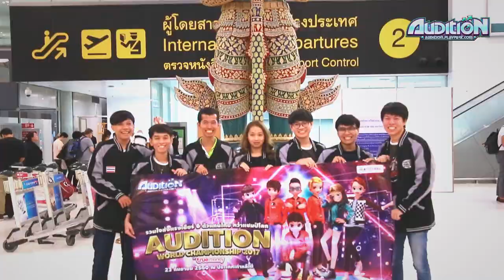[AUDITION] Audition World Championship 2017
บรรยากาศการแข่งขัน Audition World Championship 2017 ณ ประเทศเกาหลีใต้ วันที่ 23 กันยายน 2560

ตัวแทนทีมไทย
1. นายศุภกฤต คนึงโชติ
2. นายอภิวัฒน์ ทองเรือง
3. นายพีรวัส วรรธธนาพงศ์
4. นายอมฤต อนุวงศ์ภักดีชาติ
5. น.ส.ฐานิดา สอนมอญ
6. นายปธานิน คามวาศรี
7. นายณัฐพล คำแสง (โค้ช)

สรุปผลงานทีมไทย
🎉 ประเภทเดี่ยว:
 รองชนะเลิศอันดับ 3 - นายปธานิน คามวาศรี
🎉 ประเภททีม:
  รองชนะเลิศ อันดับ 2 - ทีมประเทศไทย